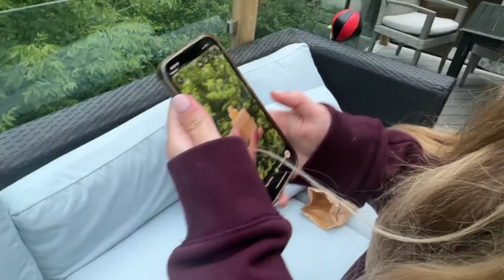YOU LAUGH YOU LOSE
THis video is insipired by deb smikle, here's the link ;)